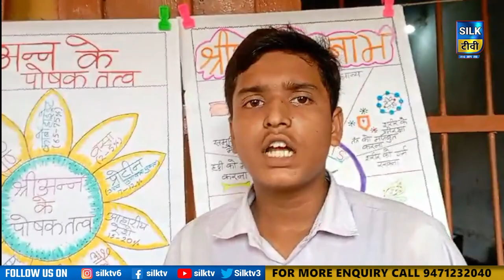SILK TV- जिले की खबरें एक साथ || 26 SEPTEMBER 2023